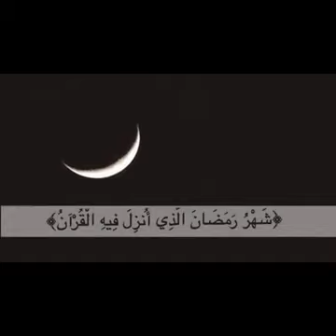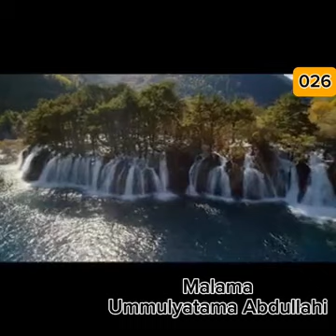Halin Magabata A Karshen Ramadan |Ep. 26| RamadaniyyatSeries Tare da Malama Ummulyatama Abdullahi